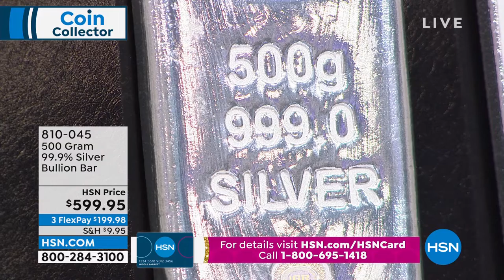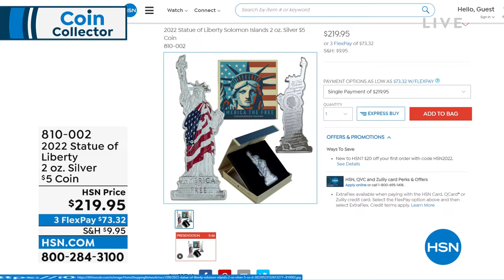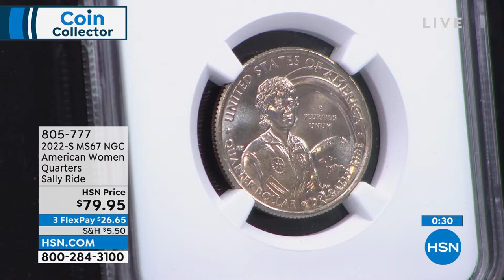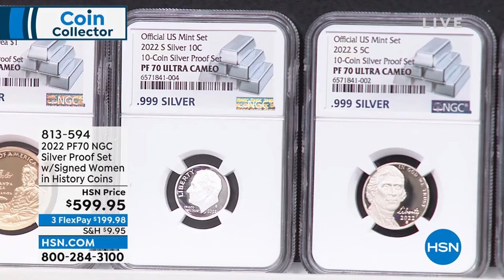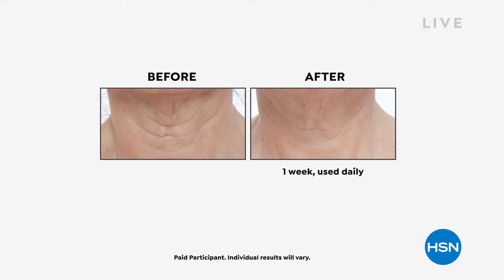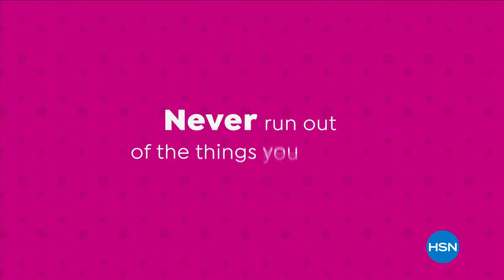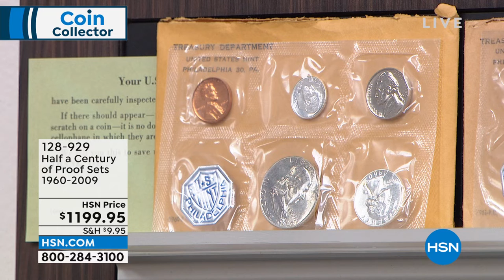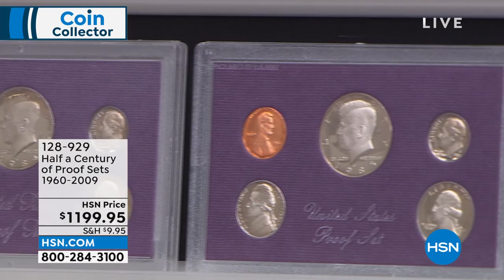HSN | Coin Collector Celebration 07.05.2022 - 09 PM